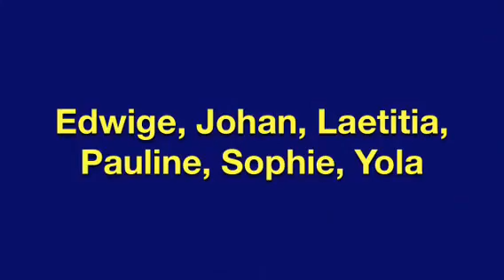Europe in a day 2013 2/4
Partez sur les traces des cultures européennes à Paris !

Un événement proposé par le Goethe-Institut Paris, le Forum Culturel Autrichien Paris, l'Institut Culturel Italien de Paris, l'Institut Polonais, le Centre tchèque de Paris et l'Institut suédois, membres des réseaux EUNIC Paris et FICEP, ainsi que la Représentation en France de la Commission européenne et la Maison de l'Europe de Paris.

21 jeunes curieux de découvertes insolites et amateurs de cultures étrangères ont fait le tour de l'Europe en une journée.
Organisés en 4 groupe, ils ont sillonné la capitale d'étape en étape à la rencontre de parisiens d'origine européenne ! Équipés d'une caméra vidéo, ils ont rassemblé durant la journée des images et des témoignages de toutes sortes pour créer un court-métrage original. Pour la République tchèque, les différentes participants ont eu l'occasion de visiter l'atelier du peintre Miloš Síkora. Après la présentation des films et la remise des prix, tous les participants se sont retrouvés pour une soirée festive. Le groupe lauréat - celui dont vous pouvez voir la vidéo ici - a remporté un week-end en Europe.